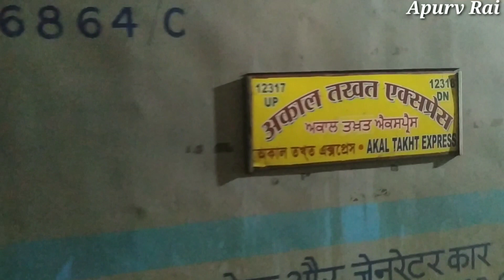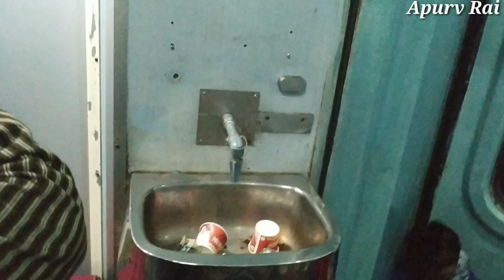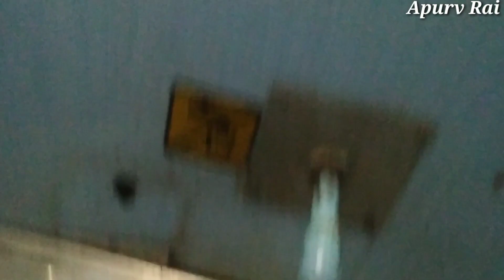Akaltakht express में जनरल डिब्बे का सफर || Varanasi to Patna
12318 Amritsar kolkata Akaltakht express is a biweekly superfast train it's run from Amritsar only two day in a week from Tuesday & Wednesday, from kolkata wednesday & Thursday...

My journey in general coach from Varanasi jn. to Patna jn.